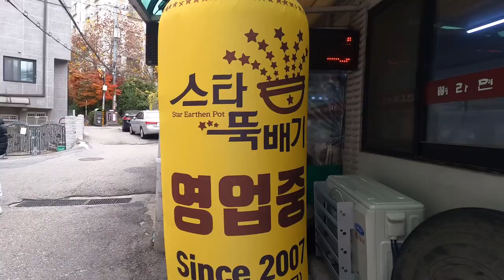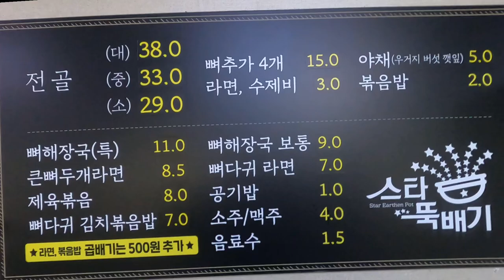뼈해장국 맛집😋성동구 사근동 스타뚝배기